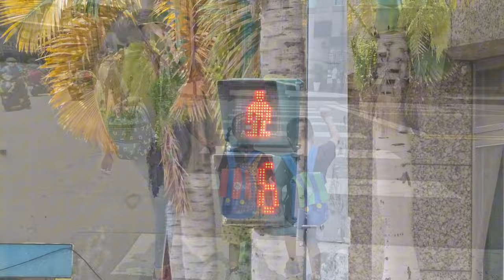20240713 / 帶小孩去放電